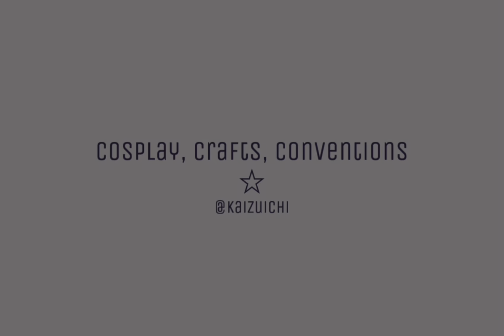grwm & get to know me ☆ stocking anarchy cosplay!